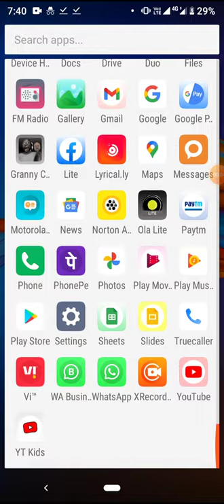3 January 2021